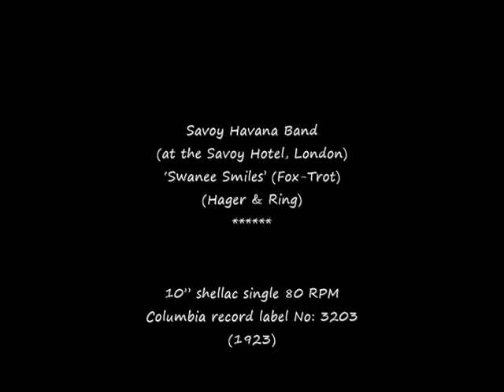80 RPM – Savoy Havana Band – Swanee Smiles (1923)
Savoy Havana Band
(at the Savoy Hotel, London)
‘Swanee Smiles’ (Fox-Trot)
(Hager & Ring)

10” shellac single 80 RPM
Columbia record label No: 3203
(1923)

Albert Lewis Ralton (Bandleader / Musician)
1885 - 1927